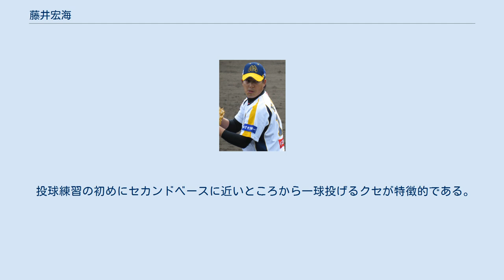藤井宏海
藤井 宏海（ふじい ひろみ、1985年11月20日 - ）は、福井県吉田郡永平寺町出身の元プロ野球選手（投手）。
 福井工大福井高校在学中は、1年生時からレギュラー。
 2年生時には夏の甲子園にエースとして出場し、2回戦の旭川工業高校相手に10-0、14奪三振完封。
3回戦帝京高校に7-17で敗退。
 3年生時は春のセンバツに出場、桐蔭学園高校に2-3で敗退。
夏は福井県大会決勝で敗退、2年連続夏の甲子園出場の夢は目前で絶たれた。
アジアAAA選手権では、高校日本代表の4番を任されるなど打撃面の素質も評価されていた。
 打撃の素質を評価され、2003年ドラフト7巡目で千葉ロッテマリーンズに内野手として入団。
 2004年、二軍が故障者続出による投手不足になったため、内野手登録であったが、二軍で投手として25試合登板。
2005年、首脳陣の打診を受け入れ投手転向。
しかし、2006年の秋季教育リーグより内野手に再転向。
 2007年10月2日、戦力外通告を受ける。
12球団合同トライアウトでは打者としても投手としても出場してみせたが、プロ他球団からの誘いはかからず、社会人野球の三菱自動車岡崎に入団した。
 三菱自動車岡崎では、投手としてプレー。
エースの元木貴也に次ぐ存在として頭角を現し、チームの投手陣を引っ張った。
 2009年より、地元であるBCリーグの福井ミラクルエレファンツに投手として入団。
1年頑張って復活してもう一度NPBに戻りたいと意欲を燃やす。
 同年シーズンの地元開幕戦に先発し、完封した。
お立ち台での第一声は「ただいま」だった。
コーチである木村一喜がシーズン途中に退団したことにより、一時期は登板日以外の試合では1塁や3塁のベースコーチを務めていた（シーズン中、慶家誠太朗 がアシスタントコーチに就任し、それ以降は務めなくなった）。
 また、2009年9月3日の信濃グランセローズ戦では内野手数人が発熱のため欠場となり、急きょ9番ショートとして出場して打席にも立った。
その時の成績は1打数0安打（1三振、1四球）。
 2010年11月9日、12球団合同トライアウトを再度受け、3者連続奪三振を含めて打者4人を抑える。
球速は145km/hを記録した。
 2011年3月のキャンプ中、後輩の菅谷翔太に対し「行き過ぎた行為」があり、警察の事件となったが、最終的に不起訴処分となった。
この件について藤井は球団から謹慎処分を受けていたが、2012年7月20日付で再び出場選手登録された。
 2013年より、投手コーチを兼任する。
 2015年10月13日付で退団した。
退団は任意引退で、今後は地元への就職を希望していると報じられた。
 MAX148km/hの伸びのあるストレートと鋭い変化球のコンビネーションが売り。
 投球練習の初めにセカンドベースに近いところから一球投げるクセが特徴的である。